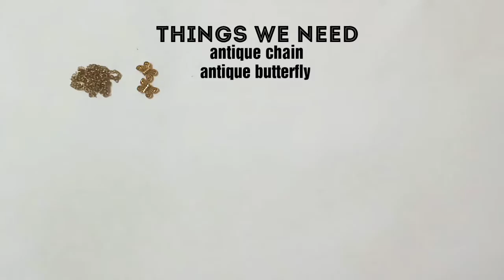how to make bracelate (handmade bracelate)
handmade barclate tutorial vedio [tutorial vedio]

handmade barclate tutorial vedio

to notify!!
and please help me
to inspire me for
for you guys...thank you.

Facebook: Anika anan oyshi
personal Instagram: anikaoyshianan